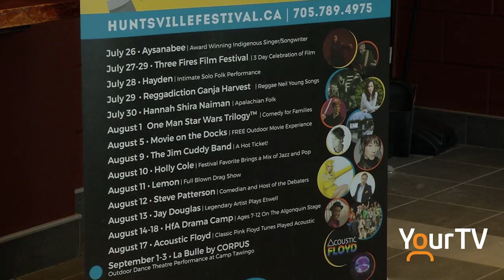Huntsville Festival Of The Arts Launch Announcement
The Summer Line Up for Huntsville Festival of the Arts has been announced! 🎵